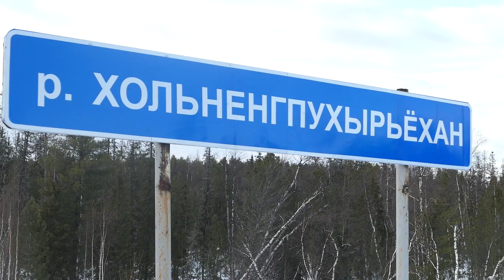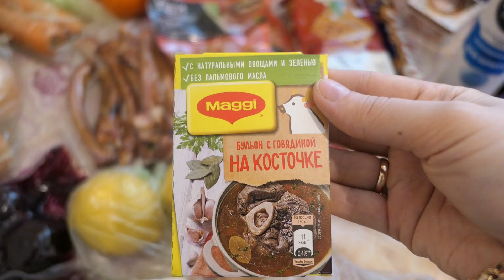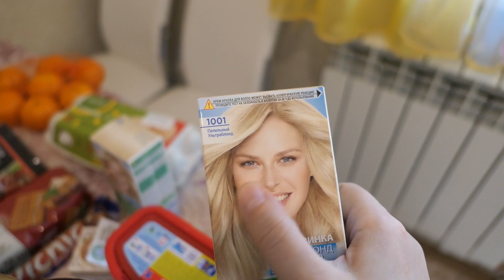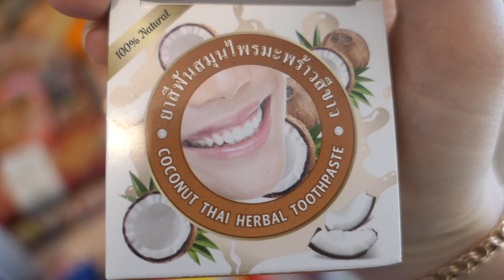Подарок от мужа на день рождения,поездка в город)))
Подарок от мужа на день рождения,поездка в город))) Всем привет!! Ко мне вернулся Саша и я самый счастливый человек на свете! Правдо он немного приболел(( Сегодня мы ездили в город,Саше надо было сделать снимок флюрографии и мы зашли в днс и купили мне новенький телефон)))) Это подарок от мужа на день рождения для меня)))) Хотели много куда сходить и купить,но у Саши плохое самочувствие и поэтому особо ни куда не заходили(( Всем приятного просмотра!!!